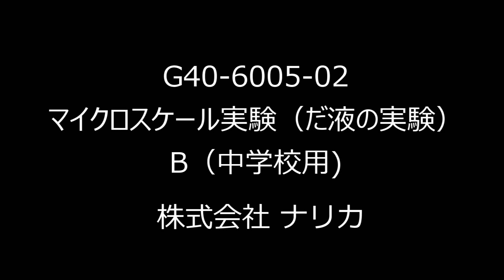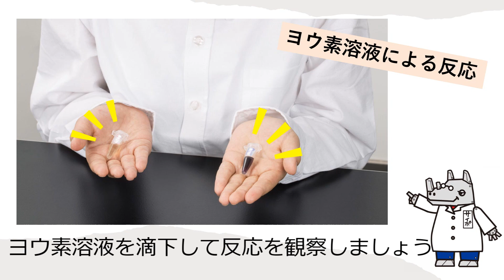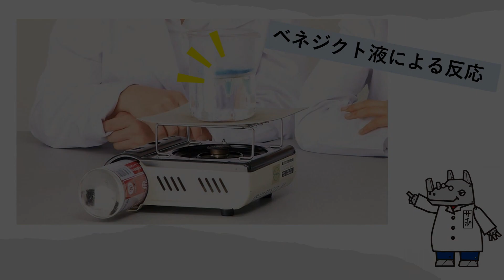G40-6005-02 マイクロスケール実験（だ液の実験）B（中学校用）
綿棒、マイクロチューブを用いて、生徒一人ひとりが短時間で手軽に実験できるだ液の実験セットです。